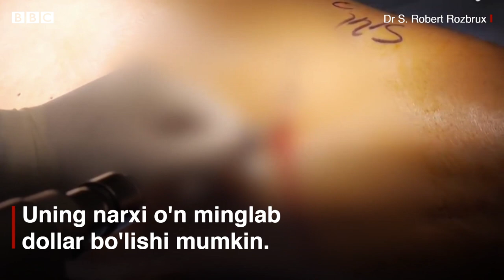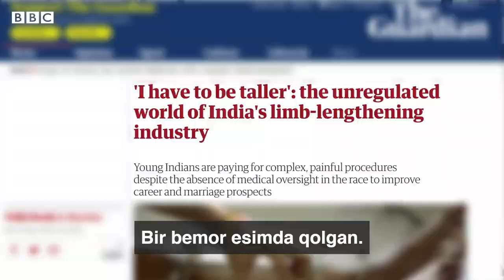Бўйингизни 13 смга чўздириш мумкин, лекин бу хавфлими? - BBC News O'zbek